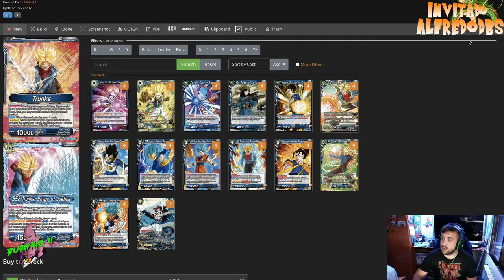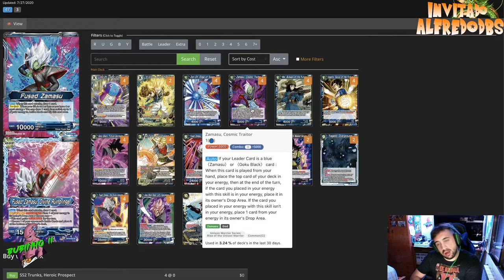ZAMASU DECK PROFILE - BT10 STORE CHAMPIONSHIP FORMAT - CON ALFREDODBS